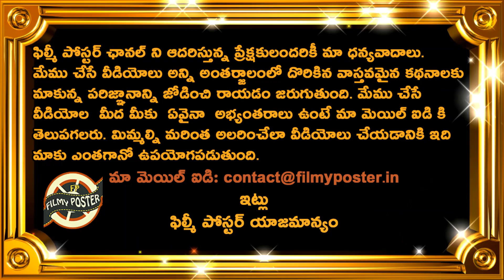Shane Warne Prediction On T20 World Cup 2021 Winner|T20 World Cup 2021 Updates|Filmy Poster